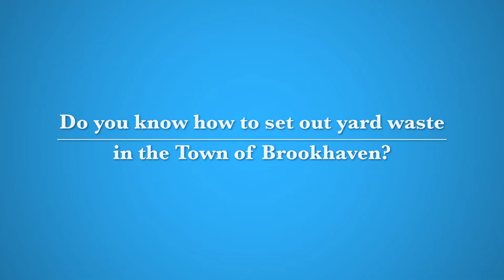Yard Waste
Learn when your yard waste will be picked up and how to bundle it correctly. The Town turns your yard waste into nutrient rich compost. To find out how to get your free compost, please visit: BrookhavenNY.gov/compost